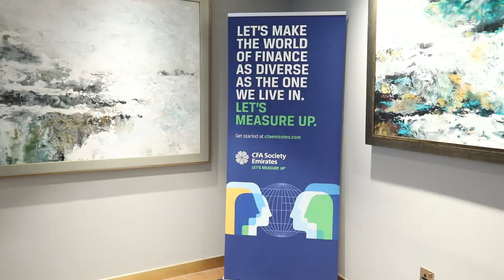CFA Society Emirates Women's Club Launching - Highlights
Highlights from the CFA Society Emirates Women's Club Launching, held on March 9, 2022 at the Capital Club, DIFC. An evening celebrating the launching with over 50 like-minded women in the financial industry.